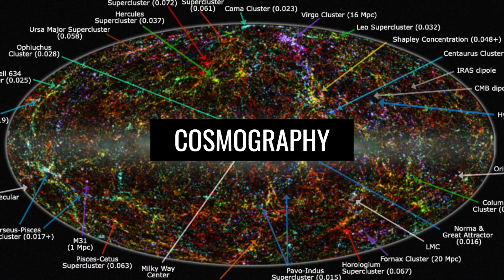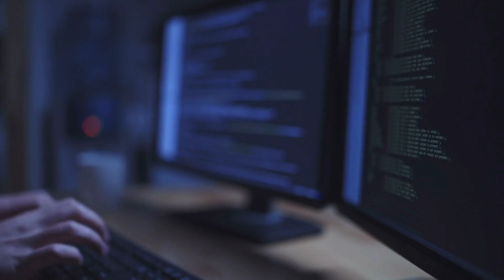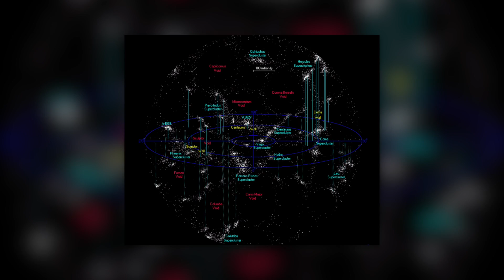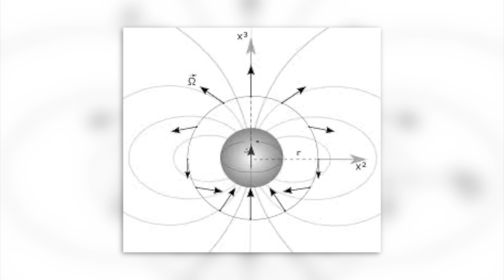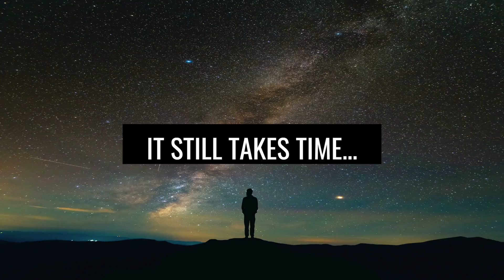The Greatest Secret in the Universe - The Great Attractor!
Anyone who has travelled through space with Captain James T. Kirk or Luke Skywalker knows many of the dangers that can lurk. An unstable wormhole, a supernova or a black hole are unwillingly seen, just like the monsters from Alien and the threatening Dominion. But did you know that the greatest danger for our solar system is patiently waiting for us just beyond the Milky Way? The hidden so-called Great Attractor is a monster, a star-eater that could become the fate of our sun and the earth.